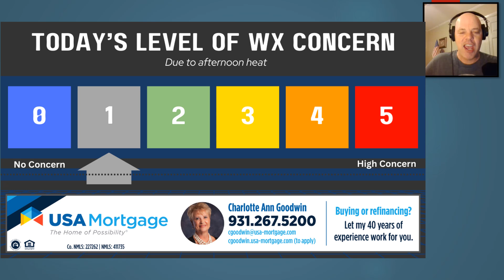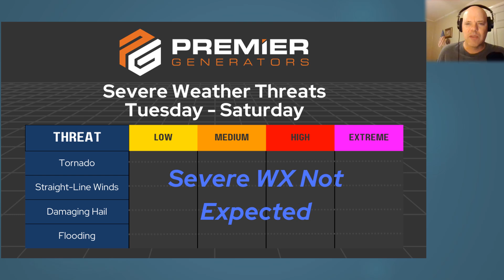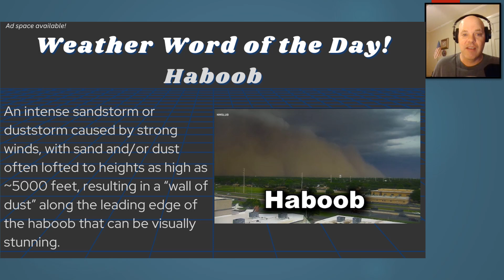MM's Tuesday 5-Day for Aug 27, 2024